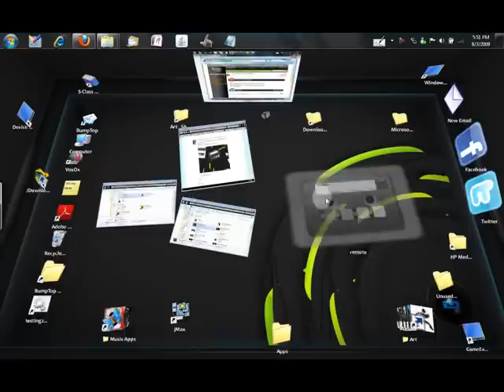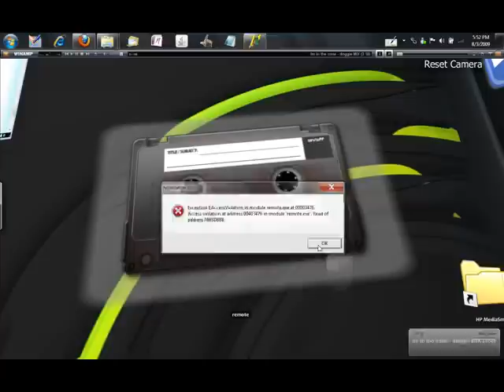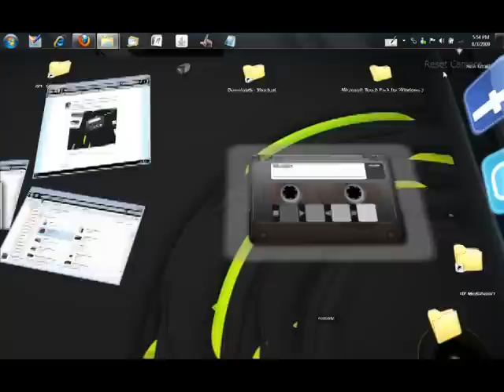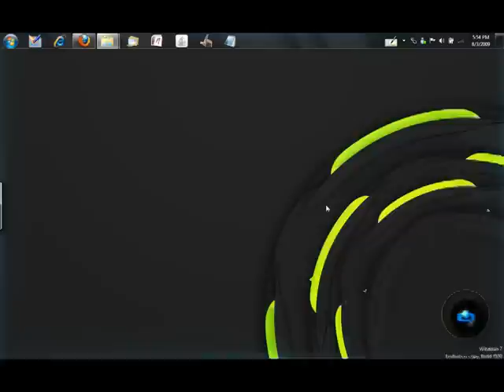Bumptop Tape Player Widget Demo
Here is a theme I did for the Bumptop Winamp Remote widget made by Leon Zavšek.

It is an audio tape and kinda stylish.
The widget is still in Beta so you will see errors. But this is a proof of concept.